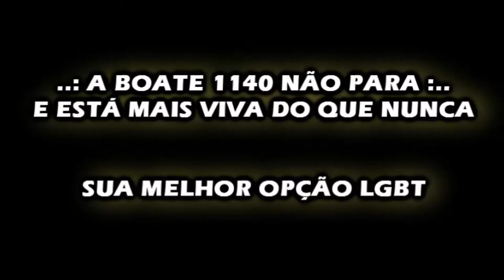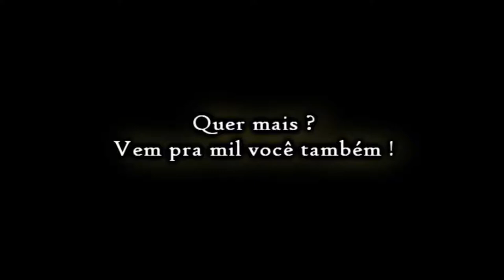BOATE 1140 / SASHA ZIMMER / 06.12.2013, SEXTA FEIRA